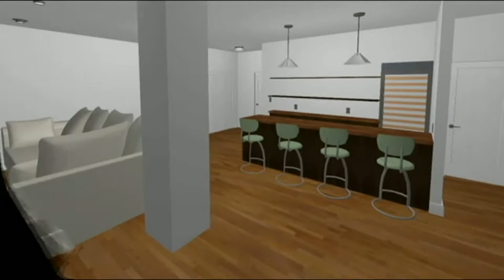Vancouver Contractors 3D Modeling Concepts Style and design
Vancouver Contractors provides a 3D simulation model.